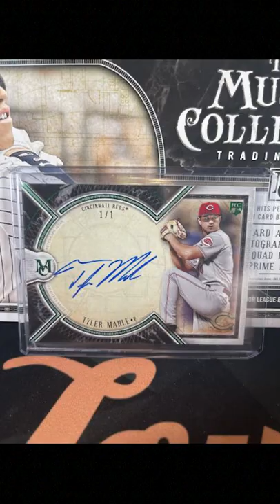Loupe's Big Box Break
Personal Twitters: @peterappel23, @jack_mcmullen11 & @AramLeighton8